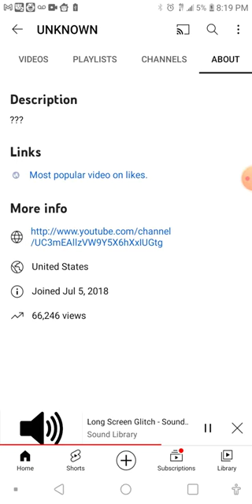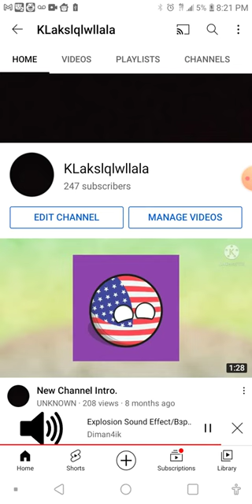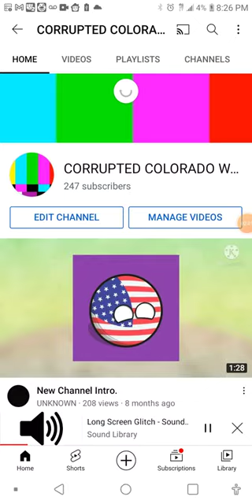CORRUPTED CWAM. (BFU IS SO DEAD, BUT HAS A PULSE!)